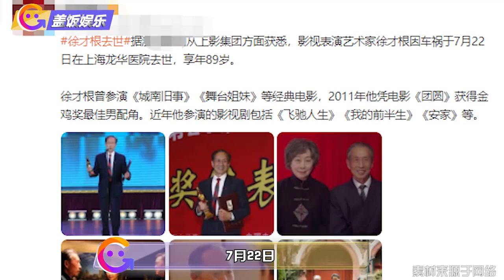老戏骨徐才根去世，89岁赶往片场遭遇车祸，曾获金鸡奖最佳男配